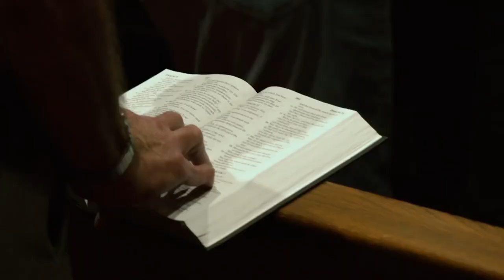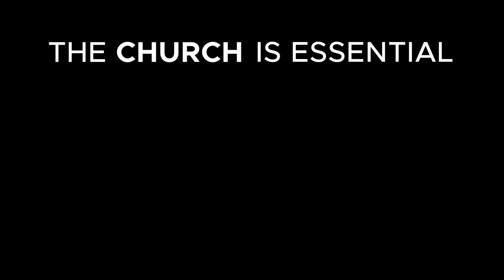The Church Is Essential, Open Your Church - John MacArthur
A Video by FalkirkCenter and GraceCommunityChurch featuring JohnMacArthur describing the Biblical call to gather and the current battle for Religious Liberty in America - Pastors, "Open Your Church" the "Church is Essential!"

This video is produced by John MacArthur, Grace Community Church and The Falkirk Center and is wholly owned by them. All rights are reserved to them. This video uploaded for non-profit, educational purposes only.

Listen ad-free with YouTube Premium
Song
Endless Sky (d)
Artist
Adam Paul Courtenay Burns, PRS
Album
KPM 2145 : Piano Worlds 3
AdRev Masters Admin (on behalf of APM in North America and EMI Production Music for Rest of World|KPM Main Series); APM (Publishing)